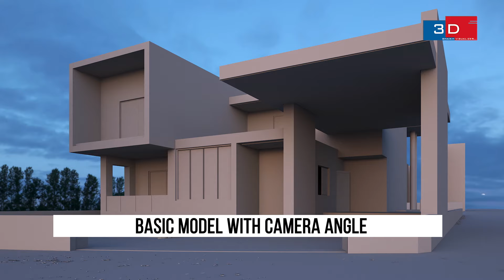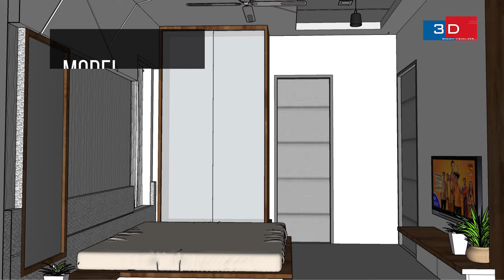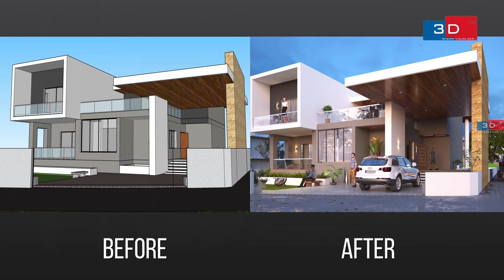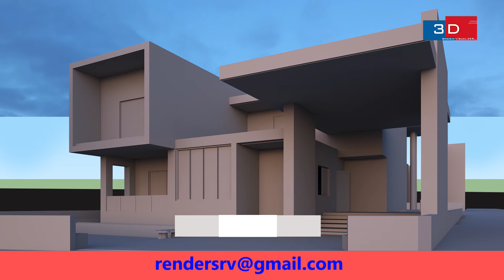QUICK RENDERING SERVICES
NAMASTE DOSTO, IS  VIDEO ME APKE LIYE LAYA HU QUICK RENDERING SERVICES KE BARE ME

MY PC SPECIFICATIONS:
MOTHERMOARD:  Asus Prime X570-P/CSM AMD AM4 ATX Motherboard with PCIe 4.0, 12 DrMOS Power Stages, Dual M.2, HDMI, SATA 6Gb/s, USB 3.2 Gen 2 and Aura Sync RGB Header

2 GRAPHIC CARD WITH SLI: 2 x GTX 660